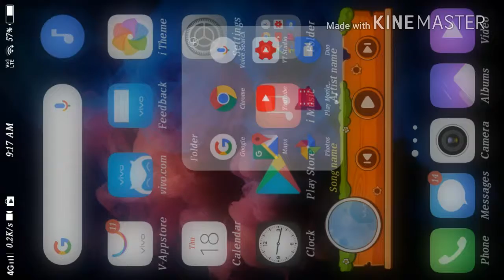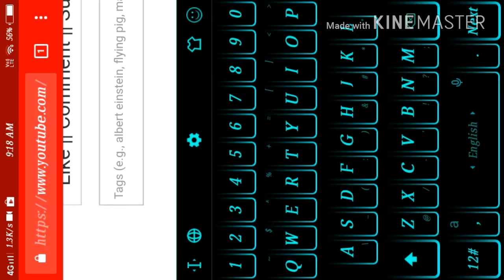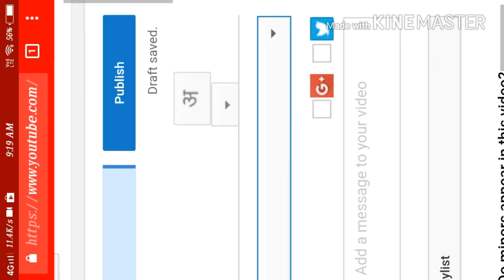How to set thumbnail on YouTube?।।Videos me Thumnail kaise lagae?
Hi guys,

In today's video, I have answered to your question...
"How to set  thumnail on your YouTube video"?

This video will help you to do so, but keep it mind that your channel is verified. otherwise the options will not show to yours one.

There are two ways to set a thumbnail. This is #1
The another way is quite simple.

I will talk about the other way in my next video.

 To be notified of my next video on this topic